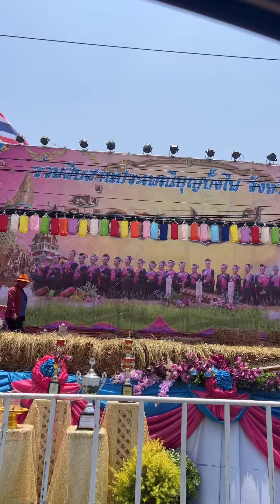บุญบั้งไฟ จ.ยโสธรจ้า